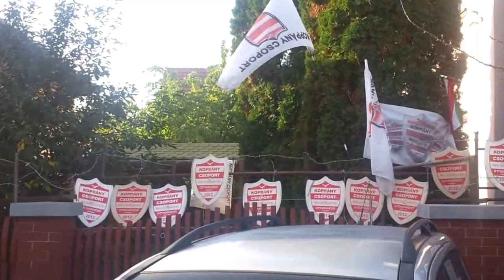3/3 2013.10.24 Gyulai kilakoltatási kísérlet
"Vérszomjas" otthonvédők Gyulán. Gyulai kilakoltatási kísérlet megakadályozása